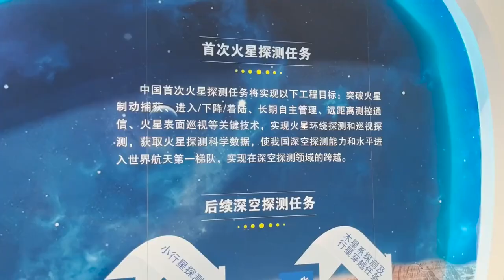Maduro visita la Academia de Tecnología Aeroespacial de China en Beijing, 12 septiembre 2023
El Presidente de Venezuela, Nicolás Maduro,  visita la Academia de Tecnología Aeroespacial de China en Beijing, este 12 septiembre 2023

USDT o Bitcoin (BEP20): 0xef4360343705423a24119205eeb1de2a10fd23f4

USDT (TRC20): TQJB86JZjF5Kt1C7f322aax4iyD6x65UcV

Petros: PFfDUW3cj1WD7cUPYg9MK2EtgG5nUgVzuc